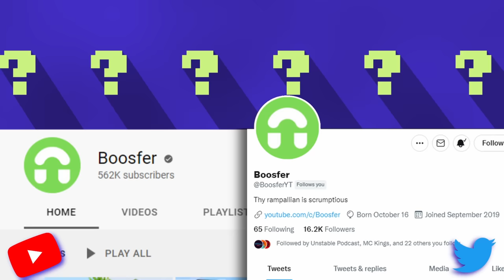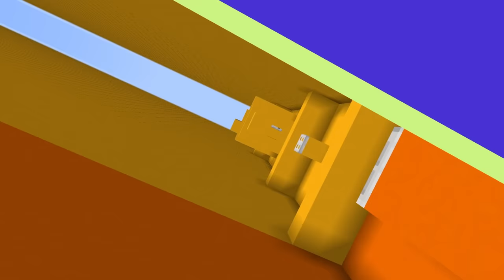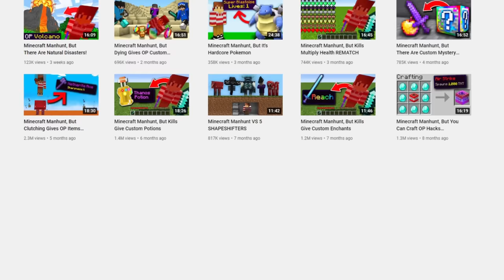This Is The Best Minecraft Parkourist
I am officially partnered with one of the best server host companies out there, DedicatedMC.

(Video edited by Vitjok)